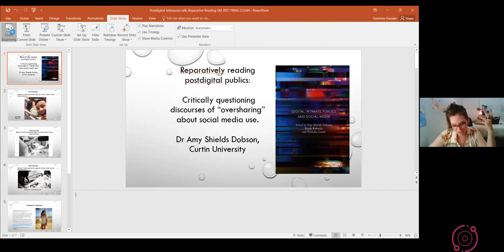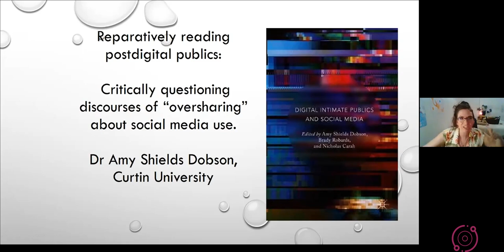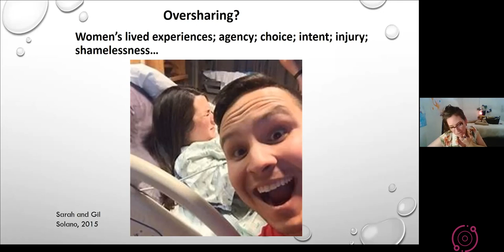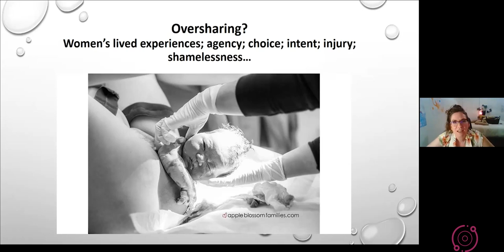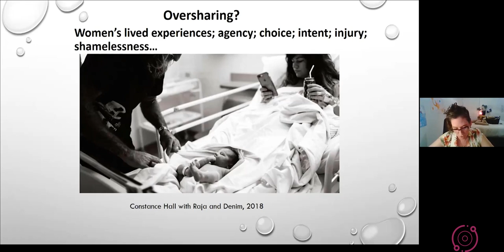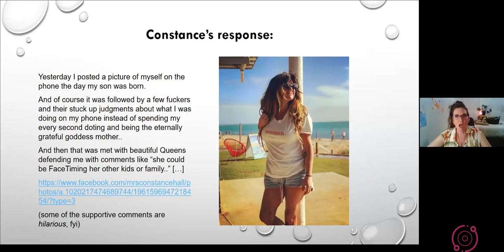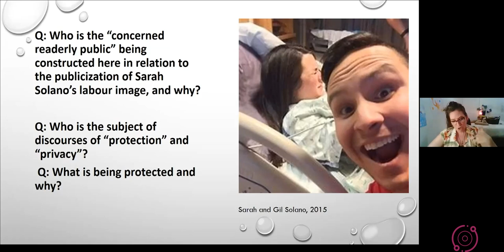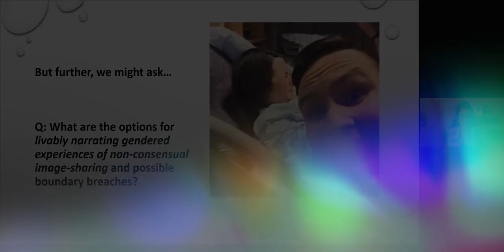Reparatively reading postdigital publics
Amy Dobson, Lecturer in Digital and Social Media at Curtin University, Australia.

Participation in social media communication and self-representation has become near-imperative for many people, especially youth. This was so before global “lockdowns” began and is certainly more so now. There is increasing public awareness of, and concern about, the design features, app interfaces, and platform algorithms aimed at keeping platform users engaged and active for as long as possible. Yet, vernacular discourses about social media participation are still primarily framed in terms of human agency -- the individual choices and responsibilities of users, especially young people, and along gendered, raced. For socially marginalised youth in particular, connection via social media is often framed in terms of promises of empowerment and self-expression, if not social capital and direct social mobility (Dobson, Carah, & Robards, 2018). Sociologist Eva Illouz suggests that late-modern societies are characterised by the prevalence of therapeutic discourses for understanding the self and subjectivity, and thus an ability to narrate the self “transparently” and to perform “authentically” is seen as key to personal happiness (Illouz, 2007), personal “empowerment”, and to one’s value.

Postdigital cultures chime nicely with such understandings of subjectivity. Unsurprisingly, the ability to represent a self “authentically” online is now seen as key to monestising social media (Abidin). In thinking about what is important in conceptualising intimacy in a “postdigital” world, I highlight the need to understand social media participation and self-representation beyond simplistic notions of human agency and choice; to conceptualise public-private sharing and “oversharing”, as well as limited self-disclosure and non-participation, as structured by existing social axes of inequality, as well as by non-human agents. I consider the kind of “reparative reading” (following Sedgwick, 2003; Wiegman, 2014) of everyday social media participation that might be ethically mandated in the current context, particularly of more “provocative” and contentious self-representations. In such intensely pressured, socially-striated and digitally collapsed contexts, constituted by a complex assemblage of human and non-human actants, an ethics of “queer comradery and generosity” is vital (Warner, 1999). In short, we need to practice love, not judgement, when trying to understand and analyse contentious youth digital representations and cultures.

Amy Shields Dobson is a Lecturer in Digital and Social Media at Curtin University. Her work focuses on youth, social media, and gendered subjectivities. She is the author of Postfeminist Digital Cultures (2015), and editor of Digital Intimate Publics and Social Media (2018) with Brady Robards & Nicholas Carah, both published by Palgrave. Over the last decade her work has advanced knowledge about youth social media use by highlighting the complexity of digital self-representation and the co-constitution of youth self-representational practices, and commercial digital media and platform imperatives. Her recent projects include research into cyber-safety and sexting education, female genital cosmetic surgery, and youth nightlife cultures and alcohol branding on social media.